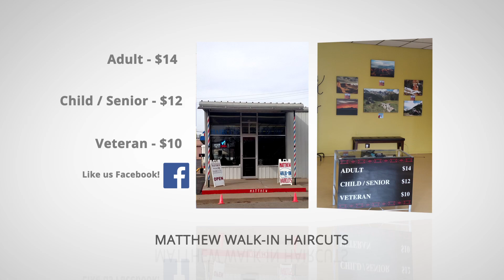Matthew Walk Ins V2 1